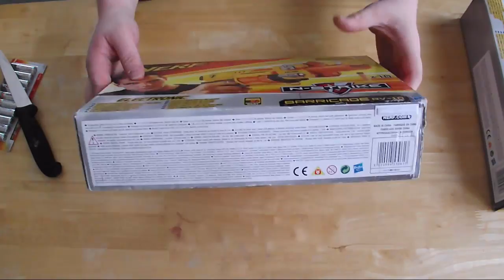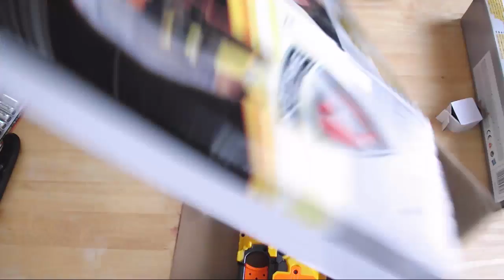Marlow's Tuesday Thingy Review... Nerf BARRICADE-RV 10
ʘ Product Link »